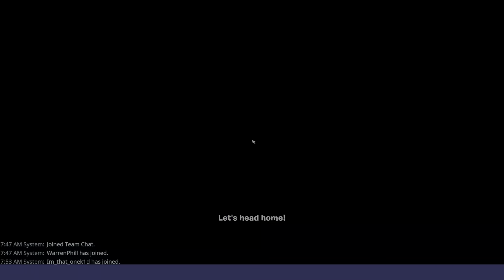Red Willow Story Save the World Ps5 gameplay Fortnite